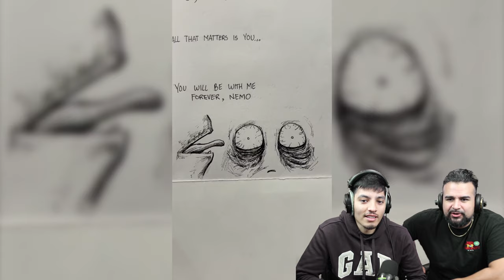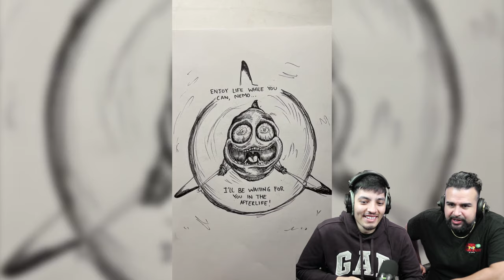SCARY TIKTOK.EXE | RUINED CHILDHOOD TIKTOKS YOU SHOULDN'T WATCH ALONE | CURSED ANIMATIONS